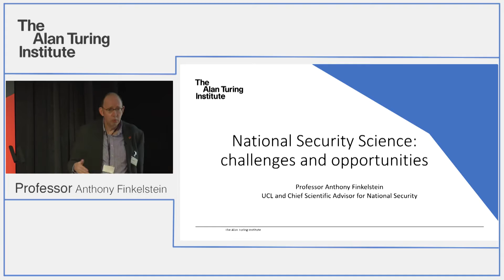Turing Lecture: Professor Anthony Finkelstein, Chief Scientific Adviser for National Security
Anthony Finkelstein was appointed Chief Scientific Adviser for National Security in December 2015.

His research is based at The Alan Turing Institute and he holds a Chair in Software Systems Engineering at University College London (UCL). He is a visiting professor at Imperial College London and at the National Institute of Informatics, Tokyo, Japan. He is a Fellow of the Royal Academy of Engineering (FREng), an elected Member of Academia Europaea (MAE) and a Fellow of the City and Guilds of London Institute (FCGI). Prior to assuming his current role he was Dean of the UCL Faculty of Engineering Sciences and Head of UCL Computer Science.

His scientific work is in the broad area of systems engineering.